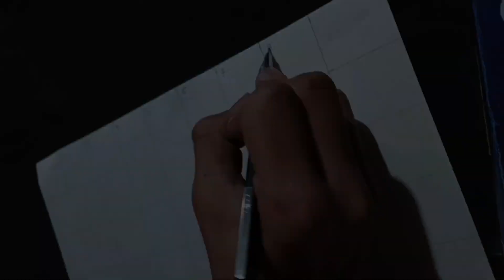|| Pencil Outline Drawing,, || (Shri Guru Hargobind Sahid Ji ☬꧂) 🙏🏻 PART-1 🥇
drawing guru hargobind sahib ji
shri guru hargobind sahid ji drawing tutorial
how to draw guru hargobind sahib ji
6 guru hargobind sahib ji drawing

sikh guru
drawing
guru hargobind sahib ji drawing 🙏🏻🙏🏻
easy drawing
how to
how to draw
draw
sketch
drawing step by step
drawing tutorial

sketch artist drawing guru hargobind sahib ji 🙏🏻 💥

sikh guru guru hargobind sahib
outline drawing
drawing outline guru hargobind sahib ji
part-1 drawing guru hargobind sahib sketch